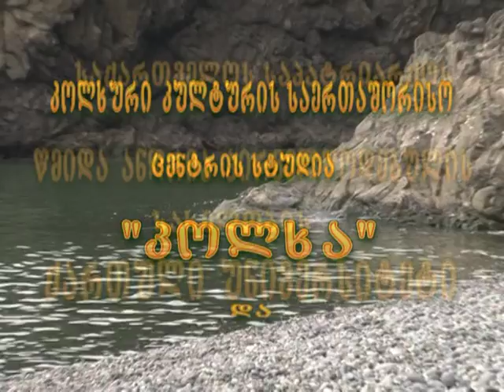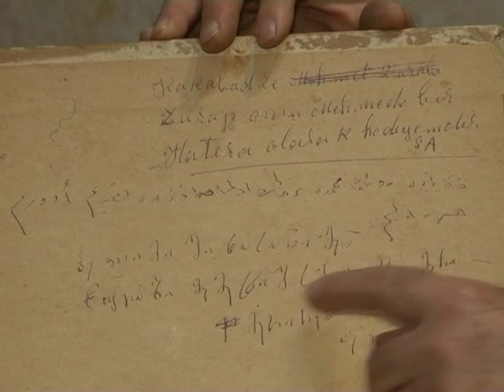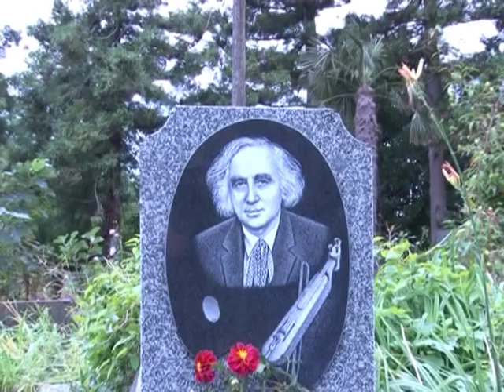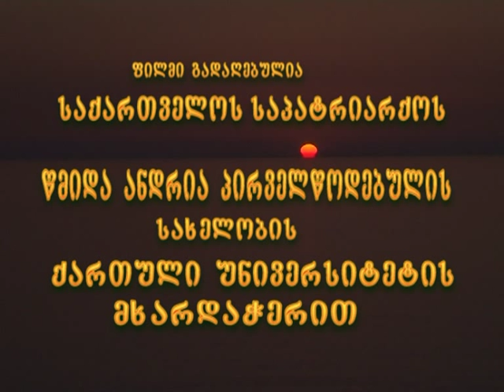Lazi vore ლაზი ვორე, ლაზი--ქართველი, ჭანი.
დოკუმენტური ფილმი:მე-20 საუკუნის ლაზ მხატვარზე და საზოგადო მოღვაწეზე ხასან ჰელიმიშზე"ლაზი ვორე, ლაზი--ქართველი, ჭანი" რეჟისორი და კომპოზიტორი: მერაბ მამულაშვილი.  პროდიუსერი და სცენარის ავტორი: მიხეილ ლაბაძე.  ფილმი  წმიდა ანდრია პირველწოდებულის სახელობის კინო ფესტივალზე 2012 წელს ბათუმში დაჯილდოვდა: "ოქროს ლომით", "წმ ანდრიას ჯვრის მედლით", " მაყურებლის სიმპატიის პრიზით "   Documentary Film: Laz painter and public figure of the 20th century khasan helimisi (hasan helimishi.   xasan helimishi ) film video direcktor, komposer: merab mamulashvili.
prodiuser: mikheil labadze ( lazi, lazepe, lazlar, lazish )